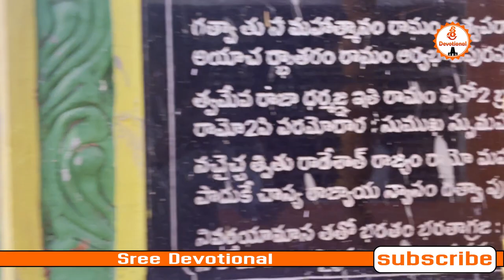Sri padmavati sametha Venkateswara swami temple Santhosh nagar Hyd